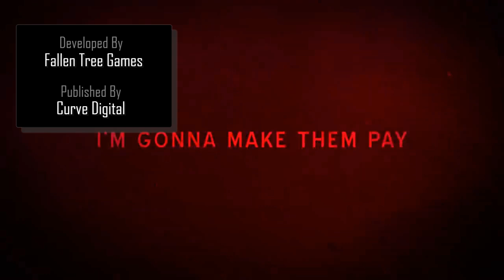Gamer's Watchlist - Bubsy: Paws on Fire!, Team Sonic Racing, American Fugitive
Back with some more upcoming games for you to keep an eye on, we have our Gamer's Watchlist for the week of May 6th, 2019. Today we’re looking at Bubsy: Paws on Fire!, the newest game in the long-running Bubsy series, Team Sonic Racing, the latest in cutting-edge hedgehog kart racing technology, and American Fugitive, a new top-down open-world game about an escaped prisoner seeking vengeance for his wrongful conviction. We hope you enjoy!

All video used in this presentation is owned by, and registered to, the developers and publishers noted on screen. The use of these video clips are for informational and journalistic purposes only, and are not used for profit.

A huge shoutout to our first patrons, Andrea Ramirez and Lauren Leos!

Interested in hearing more? Check out our monthly podcast, Grain of Sand Gamecast, which is live on Spotify, Apple Podcasts, Google Podcasts, Anchor, and several more.